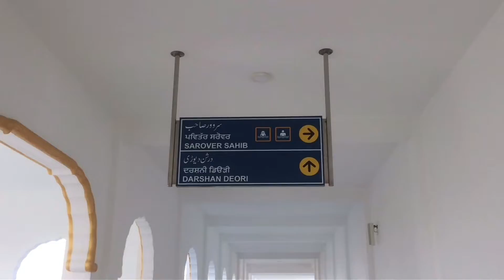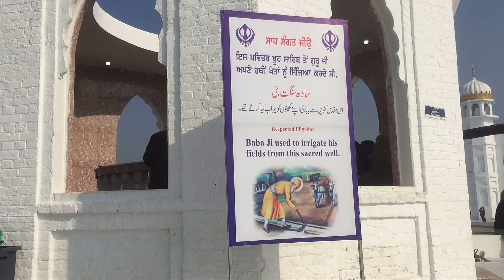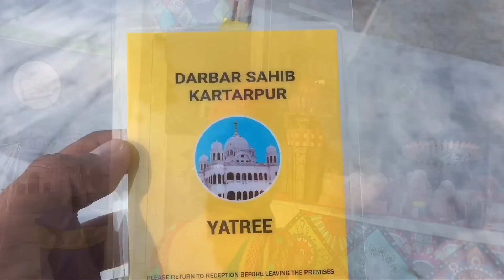ਕਰਤਾਰਪੁਰ ਸਾਹਿਬ ਪਾਕਿਸਤਾਨ || Kartarpur Sahib Pakistan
Darshan Shri Darbar Sahib Kartarpur Sahib Pakistan